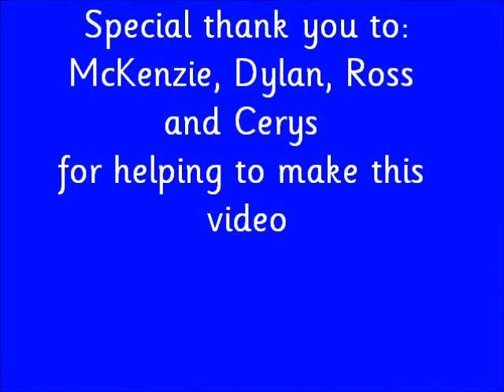playground movie finished